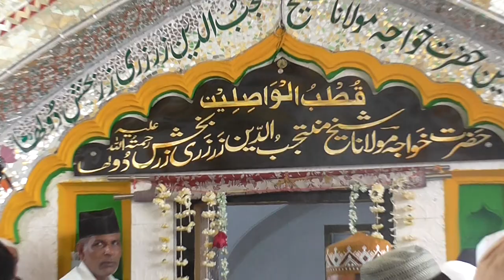Chune Ki Fateha by Mohammed Salauddin Mohammed Masihuddin Urs 2024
The most beautiful and heart-touching recitation of Chune Ki Fateha by Mohammed Salauddin Mohammed Masihuddin took place during the 738th Urs of Hazrat Shaikh Muntajibuddin Zar Zari Zar Baksh Dulha (RH). The Shab Ki Fateha was held at the Dargah Sharif of Hazrat Shaikh Muntajibuddin Zar Zari Zar Baksh Dulha (RH). This program was organized by the Khuddamin Dargah Committee, located in Hadde-Kalan, Khuldabad, District Aurangabad, Maharashtra, India.